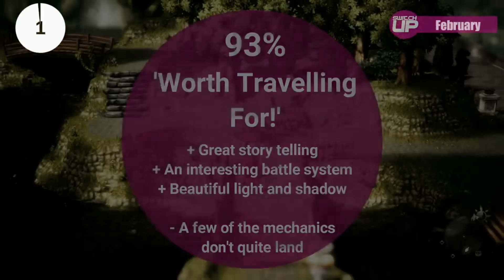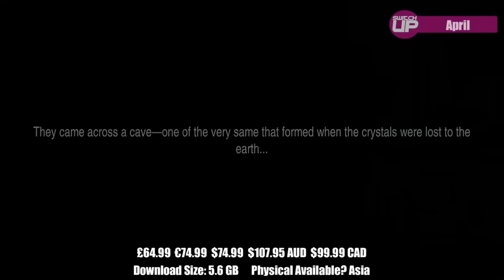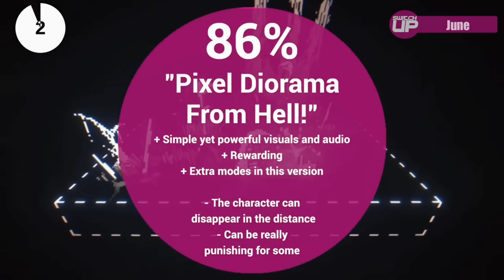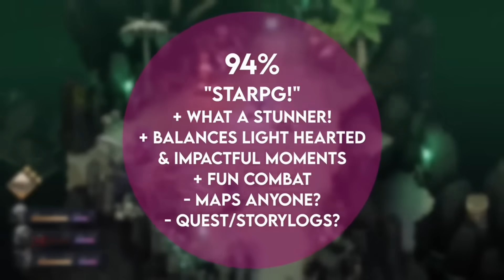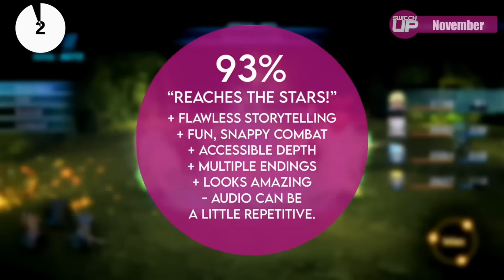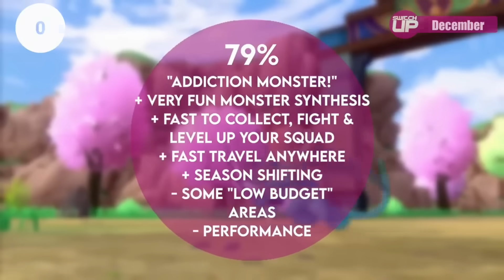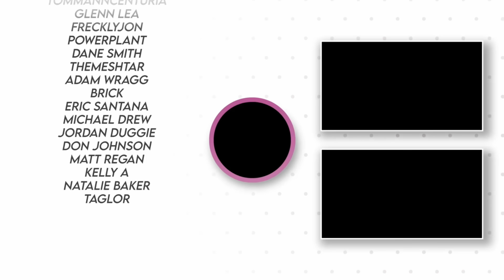Absolute ESSENTIALS | HIGHEST RATED Switch Games of EACH MONTH 2023!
Here we look at the top rated Nintendo Switch games reviewed on SwitchUp during every month of 2023.  Which games got the highest score? Let's find out...

Intro 0:00
Untold Tales: 0:45
January 1:00
February 2:03
March 3:28
April 4:13
May 5:45
June 6:49
July 7:39
August 9:33
September 10:39
October 12:00
November 12:52
December 13:47
Outro and SAVE MONEY! 15:09

Looking for eshop credit? Get OFFICIAL Nintendo Eshop Cards and other bits and bobs, at our new website and online store - Earn 5% cashback in points that you can redeem against future purchases, plus get a further 5% instant discount by using the code Switchup.

and get a limited edition SwitchUpMan Emoji for your comments! Hazzah!

Happy Gaming
Mark & Glen
SwitchUp